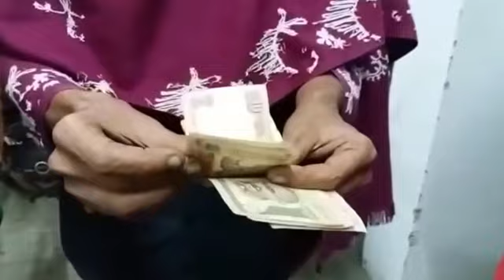Common man supports Modi's 500 and 1000 Rs Ban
Demonetisation , Money surgical strike , MODIFIED, 500 and 1000 BANNED